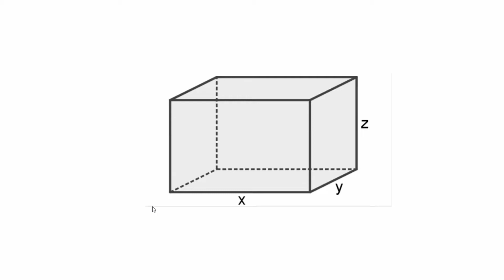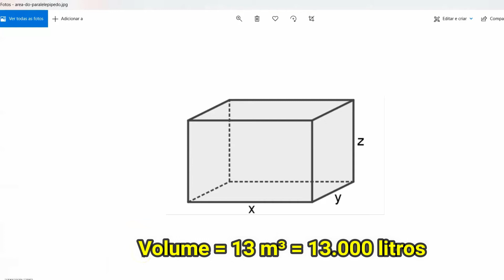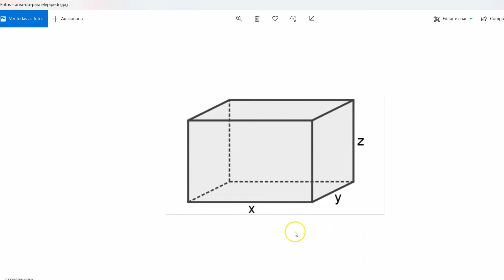COMO CALCULAR O VOLUME DE UMA CISTERNA RETANGULAR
CONTRIBUA COM O CANAL ATRAVÉS DO PIX:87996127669

SENSOR DE PORTAS E JANELAS ACIONA LÂMPADAS ALARMES E CÂMERAS

LÂMPADA SOLAR EXTERNA ECONOMIZE ENERGIA MAIS SEGURANÇA  NA SUA CHÁCARA

CABO ELÉTRICO 2,5mm 50 METROS MAIS BARATO QUE NA LOJA.